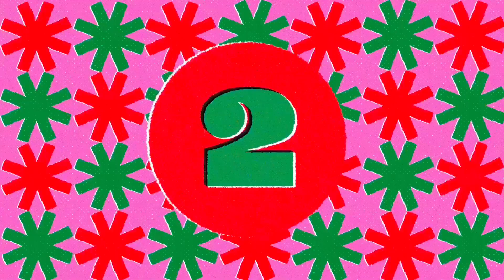🏠Simple nail art designs at home ||Nail designs for beginners || Nail art designs simple and easy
No tools nail art at home